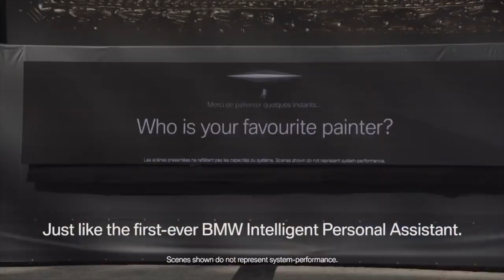Conversation design : nouveau vocabulaire pour les marques (ETAPES:) - Print in Progress 2018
Avec Charles Loyer, Digital Media Manager ETAPES:

Alors que l’on pensait que le digital allait faire disparaître toute forme de communication imprimée, c’est une nouvelle harmonie qui s’est mise en place. Comme l’e-commerce n’a pas fait disparaître les magasins, le digital n’a pas tué le papier. Dans son rapport aux nouvelles technologies, le print a su tirer son épingle du jeu pour s’imposer comme un des socles fondamentaux de la transformation numérique des entreprises. La prochaine révolution ? Elle est en marche. C’est celle des interfaces vocales, appelées à devenir des supports à part entière dans la stratégie de communication des marques.

Talk enregistré le 11 octobre 2018, sur le salon
Print In Progress - Showroom des Industries Créatives.

Retrouvez-nous sur Twitter, Facebook, Instagram, LinkedIn.

Réalisation : ©Print In Progress / 656 Editions